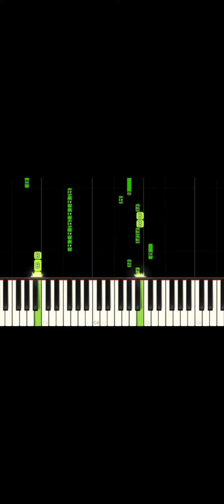Gomatry Math Level